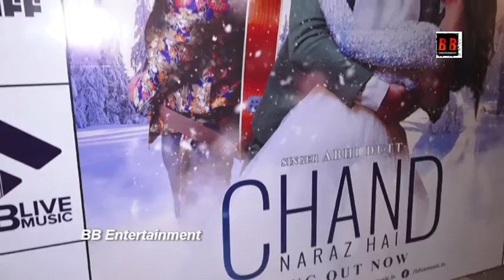MOHSIN KHAN PROMTE HIS MUSIC VIDEO LAUNCH OF CHAND NARAZ HAI AT MITHIBAI COLLEGE